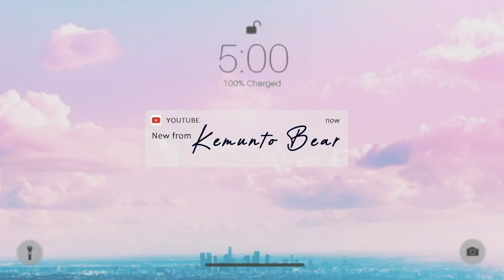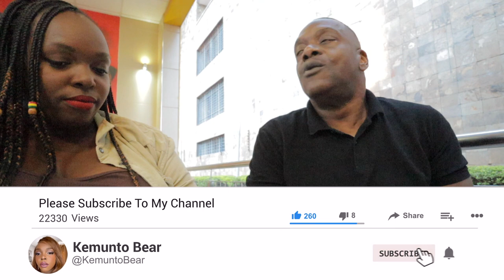What Americans Think Of Africans WillShock you!!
My First Impression And Culture Shock In Kenya
As Black Americans - Am Shock To See This In Kenya What is a passport bro?Why he Chose To Leave America For A Life In Kenya,Africa ft @tonyafrica7085

auston holleman,kenganda,,czech in effect kenya,czech in effect,kutz cuz,i am marwa,iam_marwa vlogs,ace live,pearly things,freshandfit clips,itskevo,i ventures marwa,IVAINTURES,the celebrity junk,oshay duke,the pan african dating show,DailyRapUpCrew,kenya,8 At The Table